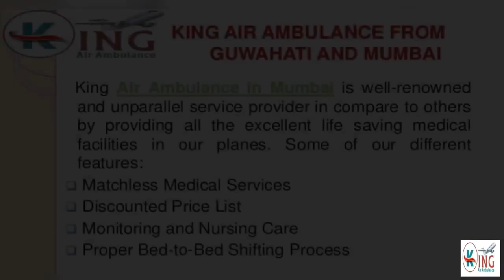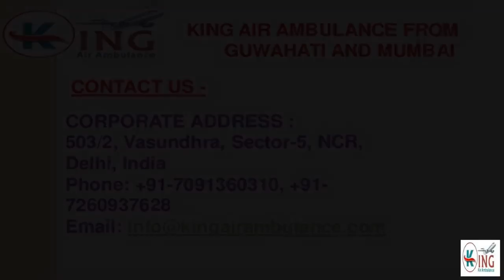Take Giveaway Price Shifting by Air Ambulance in Guwahati and Mumbai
King Air Ambulance in Guwahati and Mumbai is the very supercilious service provider for safe and comfortable shifting process at much-discounted price rate and with the availability of all the excellent life saving medical facilities in our chartered plane.